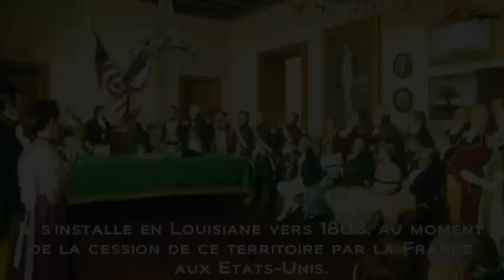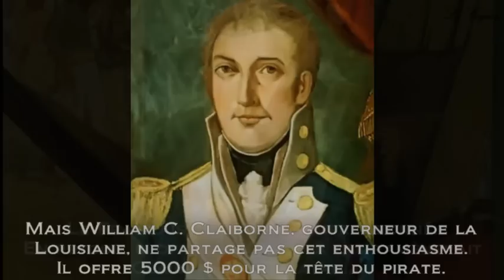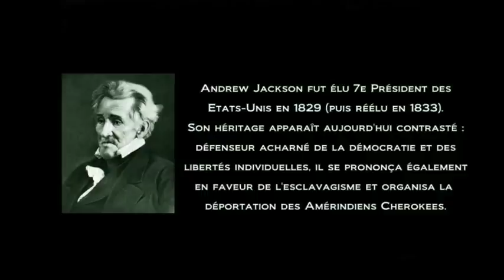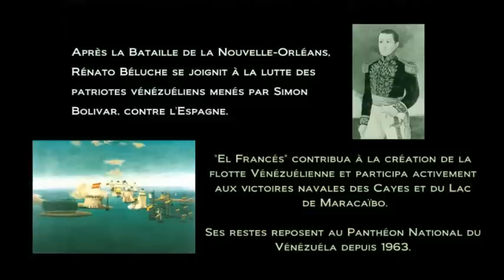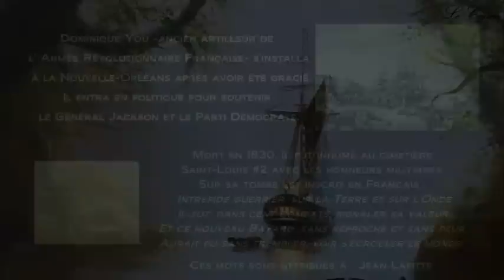Jean Lafitte - Un Pirate Français sauve la Nouvelle-Orléans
L'Histoire de Jean Lafitte, mystérieux pirate français qui contribua à la victoire des Américains sur les Britanniques à la Nouvelle-Orléans en 1815.

Sources : "The Pirates Laffite: The Treacherous World of the Corsairs of the Gulf" de William C. Davis (livre en anglais), "Corsaires et Flibustiers" de Jean Merrien

Musiques : "The Courier", "Promentory" de Trevor Jones (Vangelis Version) , "King Arthur", de Hans Zimmer

Quelques grandes figures françaises de la flibuste et de la piraterie dans la mer des Caraïbes :

Michel de Grandmont, le "Chevalier" (1645 Paris -1686)

* La flibuste se caractérise par son louvoiement constant entre la piraterie et la course officielle.
* En effet, la France, l'Angleterre et la Hollande ont peu de scrupules à recruter et armer les flibustiers en cas de besoin.
* Michel de Grandmont illustre cette dualité. Gentilhomme parisien, il doit s'exiler aux Caraïbes vers 1670, après avoir tué, lors d'un duel, un officier des Gardes qui courtisait sa soeur.
* Les Antilles offre un théâtre d'opération à la mesure de sa fougue : sur son navire amiral le Hardi, il devient rapidement une grande figure de la flibuste, et gagne le surnom du "Chevalier".
* Parmi ses principales expéditions, on peut citer les pillages de Maracaibo, Gibraltar, Trujillo, La Guaira, Puerto Cabello, Cumana, San Augustin et Vera Cruz.
* Grandmont prend part également à des campagnes de la Marine Royale française, comme l'attaque de Curaçao aux côté de l'Amiral d'Estrées en 1678.
* Ces exploits et sa fidélité à la France lui valent d'être nommé par Louis XIV, le 30 septembre 1686, lieutenant de la partie sud de Saint-Domingue.
* Il n'occupera toutefois jamais ce poste. Car en octobre 1686, faisant route pour le Mexique, il disparaît en mer.

- Anne "Dieu-le-Veut" (1661 Gourin -1710)

* Quelques Françaises se sont illustrées durant l'âge d'or de la flibuste.
* On peut citer Jacquotte Delahaye, surnommée "la Mort Rouge", qui dirige une bande de pirates durant les années 1650.
* Mais la plus connue des flibustières est sans doute la bretonne Anne "Dieu-le-Veut".
* Mariée successivement aux pirates Pierre Lelong (1684), Joseph Cherel (1691) et Laurent de Graf (1693), Anne participe avec bravoure à leurs expéditions.
* Cette escrimeuse hors-pair commande aux hommes d'une main de fer, ceux-ci lui trouvant alors son surnom de "Dieu-le-Veut".
* En 1695, au sommet de sa gloire, Anne est capturée par les Espagnols. Dès lors, les autorités françaises cherchent à la faire libérer.
* Ces démarches aboutissent en 1698 : Anne est relâchée, ses geôliers n'étant pas mécontents de se débarrasser d'une prisonnière qualifiée de "difficile".
* Anne se retire alors en Louisiane, près de l'actuelle ville de Biloxi (aujourd'hui dans l'état américain du Mississipi), où elle retrouve son époux et sa fille Marie-Catherine.
* Notons que, contrairement à leurs très populaires homologues britanniques Anne Bonny et Mary Read, Jacquotte Delahaye et Anne Dieu-le-Veut ne dissimulaient pas leur genre sous des habits d'homme.

- Emmanuel Wynne, le créateur (1700)

* Au tournant du 18e siècle, la France, l'Angleterre et la Hollande sont parvenus à arracher de nombreux territoires à l'Espagne dans les Caraïbes.
* Avec l'affirmation du pouvoir de ces États, l'ère de la flibuste s'achève et celle de la piraterie commence.
* Les grands noms anglais (Edward Teach "Barbe Noire", Stede Bonnet, Jack Rackham...) n'hésitent guère à attaquer les navires de la couronne britannique.
* Du fait de l'importante immigration britannique, les Français sont désormais en sous-nombre dans la région, mais ils restent actifs.
* C'est le cas d'Emmanuel Wynne qui commence sa carrière en attaquant les navires anglais le long de la côte de Caroline.
* Il migre ensuite vers les Caraïbes puis le Golfe de Guinée.
* Le 18 juillet 1700, au large de l'île Sao Joao (aujourd'hui Brava) du Cap Vert, Wynne parvient de justesse à semer l'HMS Poole du capitaine Cranby.
* Dans son rapport, l'officier britannique décrit le pavillon du navire de Wynne, l'Aventure : "Un drapeau noir avec un crâne sur deux tibias croisés, et un sablier".
* Il s'agit de la première description se rapprochant du célèbre "Pavillon Noir" (Jolly Roger, en anglais). Aujourd'hui, les historiens s'accordent à dire que Wynne en est l'incontestable inspirateur.